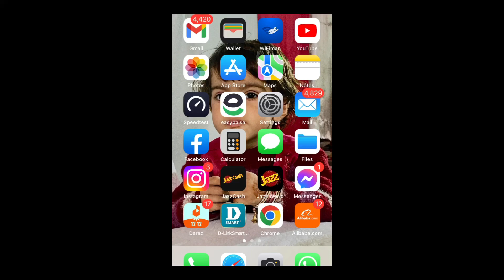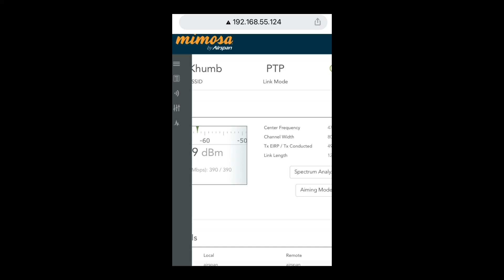Mimosa C5X Review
mimosa 12km link

data capacity

mimosa link show

Video dekhein

Mazeed Malomat Ke liye

comment kre